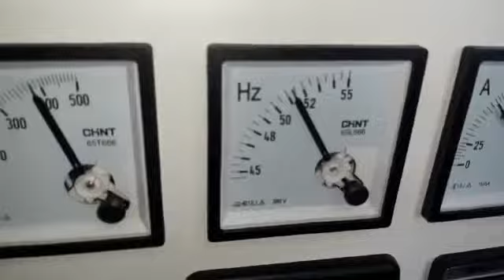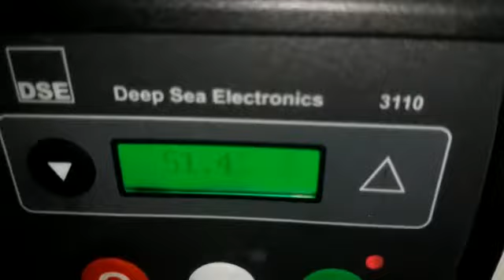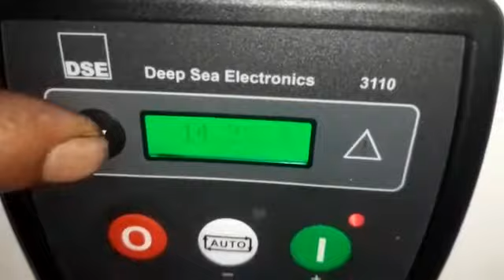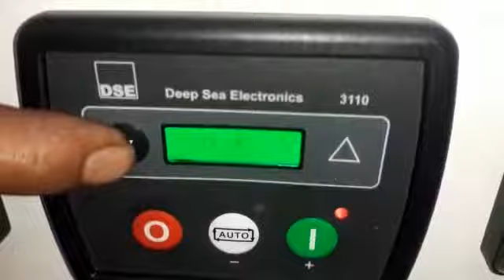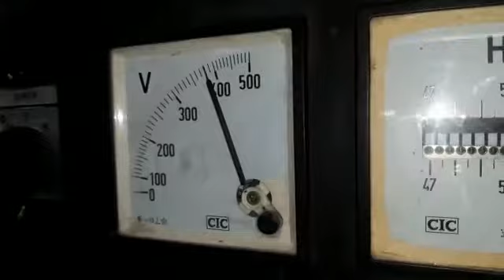Pengetesan genset silent 40 kva Genkii tgl 23 Juni 2021